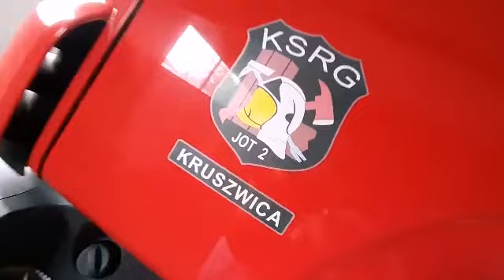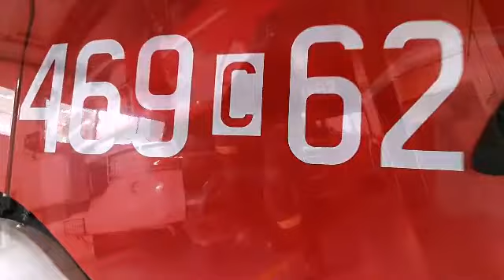PROMO OSP Kruszwica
Autor filmu: dh Honorata Wypijewska